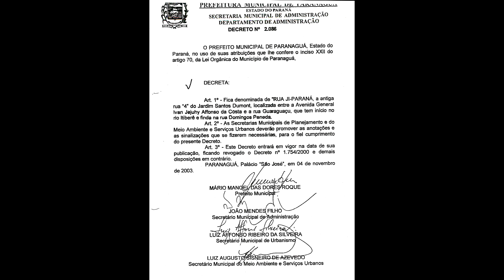RUA JI-PARANÁ - JARDIM GUARAITUBA - PARANAGUÁ-PR